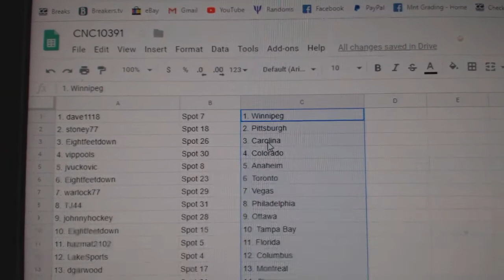Team Randoms - C&C GB #10,391